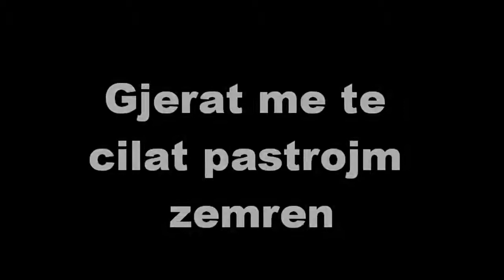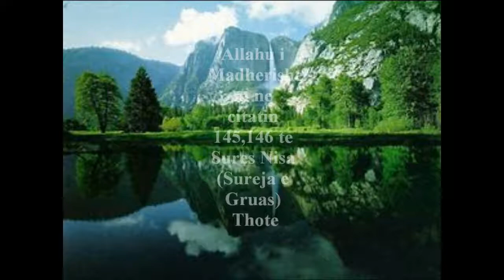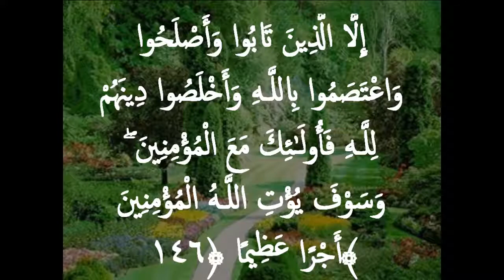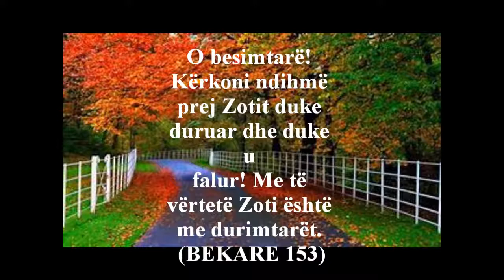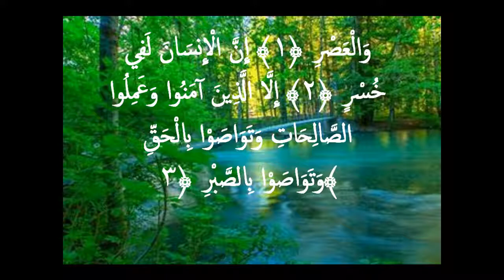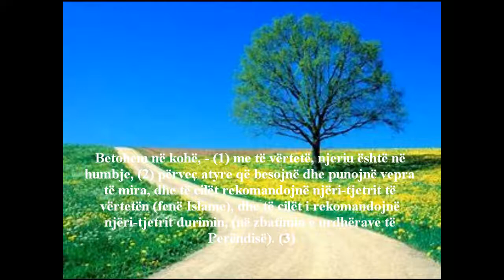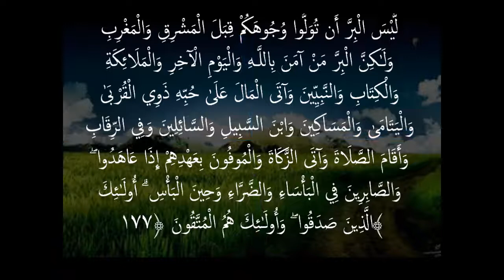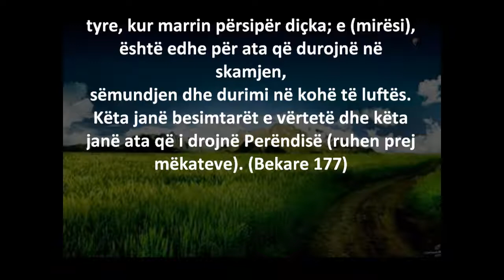Shpetim Sjarina GJERAT ME TE CILAT PASTROJM ZEMREN 26.02.2016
Ligjerat e mbajtur ne 02 Shopping Centre Finchley Road, Londer